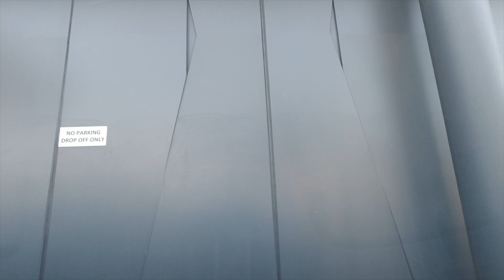Domestic Airport - Novotel Brisbane Airport| Realtime Driving | Oct 2023